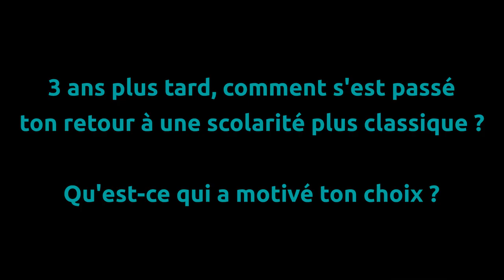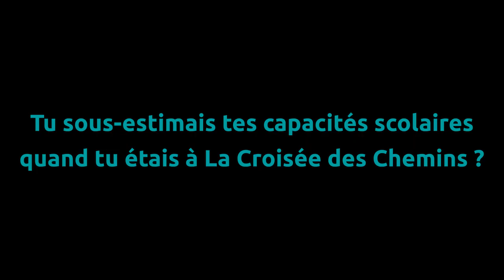Témoignage de Colombe : 3 ans après l'école démocratique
Colombe a été déscolarisée pendant son année de cinquième. Avec ses parents, elle découvre en 2014 La Croisée des Chemins, une école démocratique qui vient d'ouvrir à Dijon - la première en France. Elle choisit d'y être scolarisée pendant 3 ans, en dehors de tout programme. 3 ans de plus sont passés. Qu'est-elle devenue ? Quel regard porte-t-elle sur cette expérience ? Quels effets cela a-t-il eu sur la suite de son parcours scolaire et sur sa vie ?